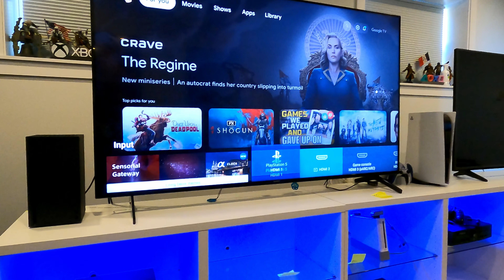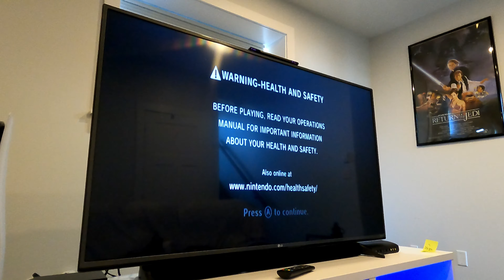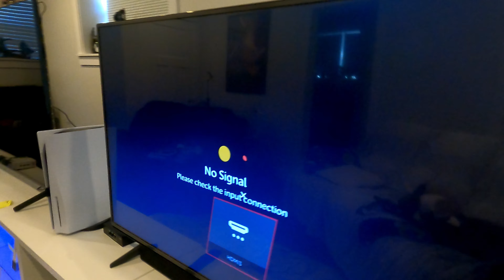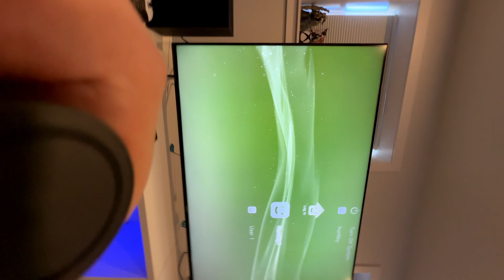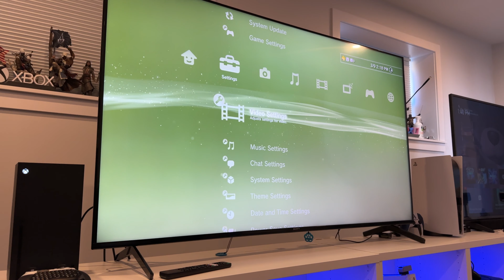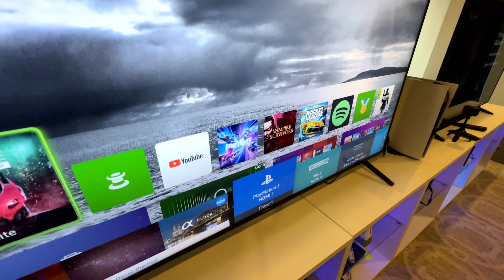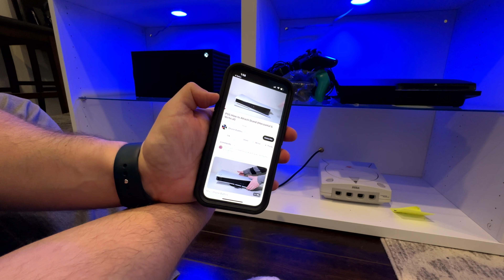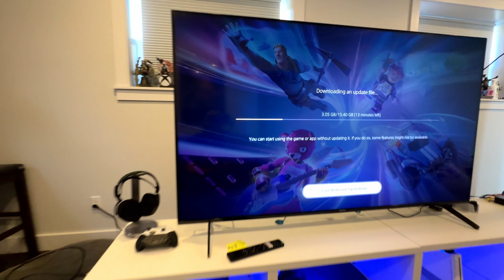Weekly Gaming Vlog - Episode 5 - The Gaming Room Build Continues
Welcome to episode 5 of my weekly gaming vlog. This one is a lengthy vid and I'm enjoying making progress on my gaming room. Still lots of work to do. Thank you for following along.

AIBOO Lights
Component Switcher
Reusable Cable Straps
Meta Quest 3
BOBOVR Quest Headstrap

Save money on Nintendo Switch and Meta Quest accessories at the BINBOK website with my code ATLANTICCANADIANGAMER

Like the Assassins Creed statues that I own? Check out Pure Arts for more info on them. I have purchased a couple of them and love having them in my collection.

Music

  / tubebackr
  / hilau

Summer Rain by Filo Starquez
 / filo-starquez

Walk On The Beach by Spiring
 / user-57630131

Joy by Declan DP
 / declandp

Night by MusicbyAden
 / musicbyaden

Watch:
 • Rain — KV | Free Background Music | A...